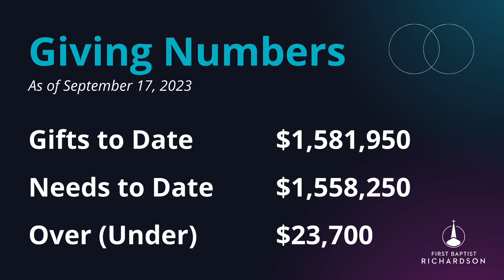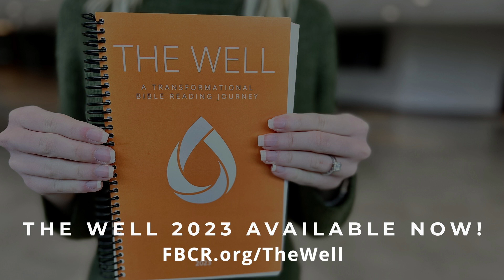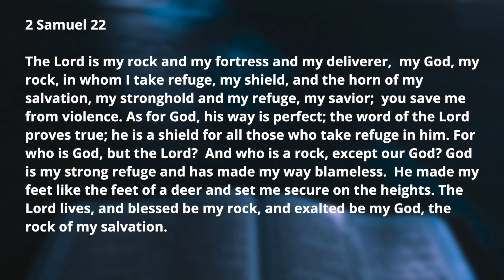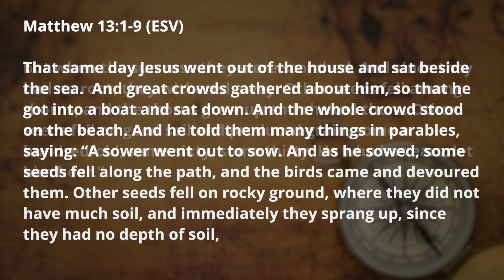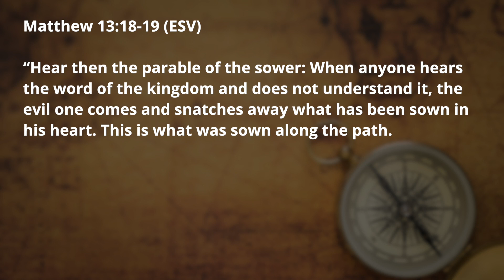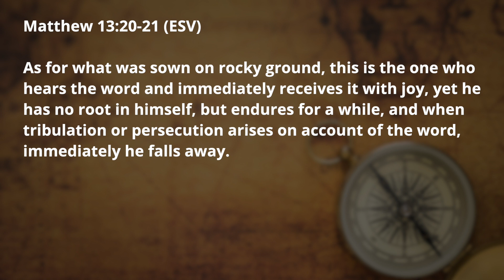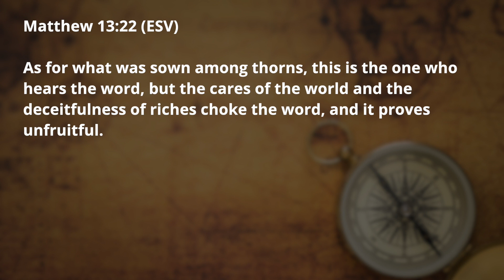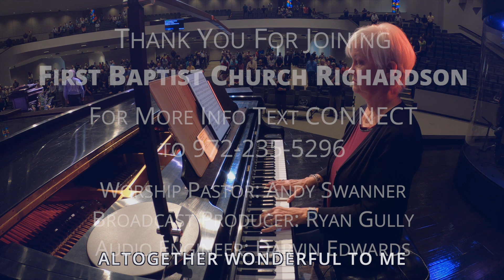Hidden Gems From The Parables of Jesus | Matthew 13:1-23 | Oct. 1, 2023